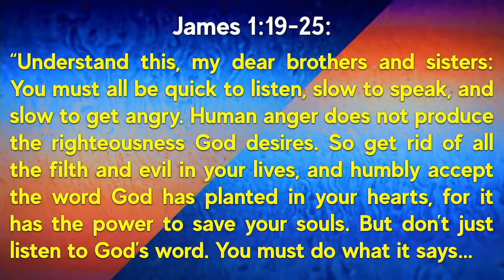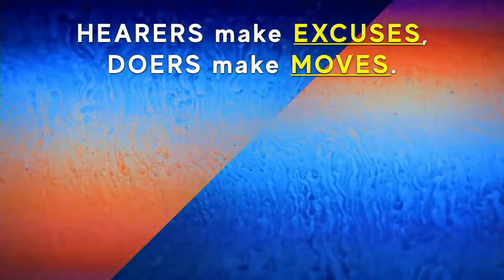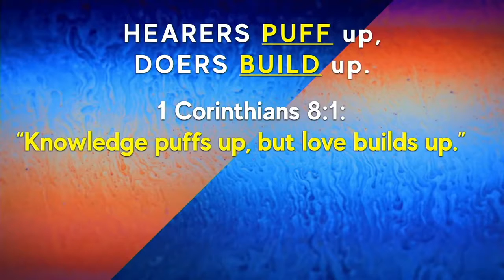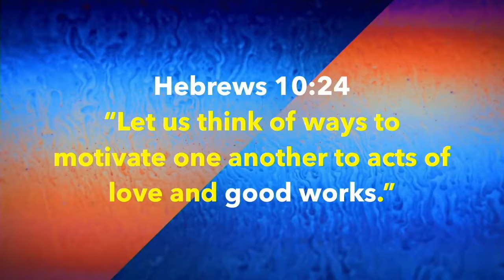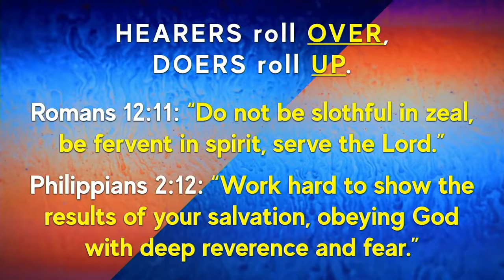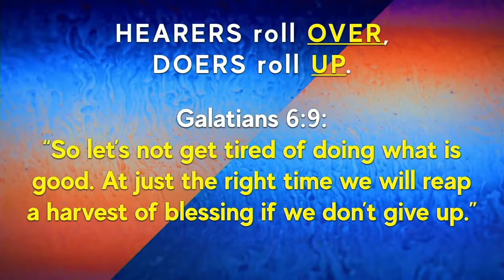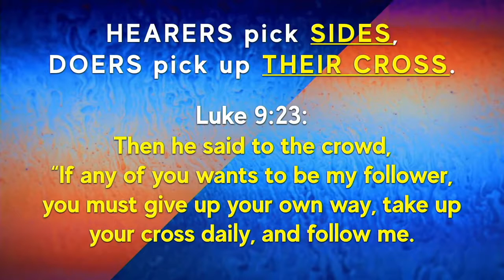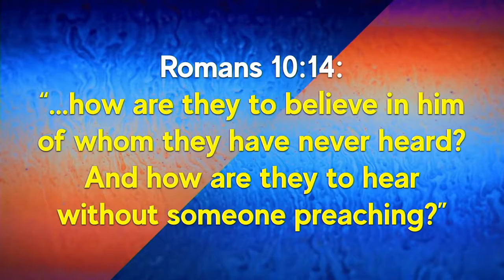HEARers vs DOers